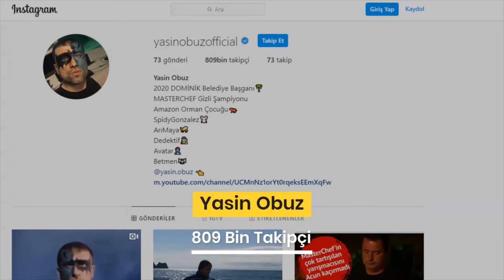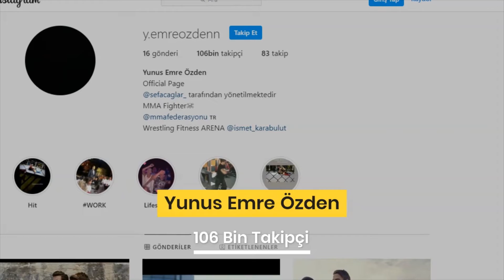SURVİVOR YARIŞMACILARININ İNSTAGRAM TAKİPÇİ SAYILARI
Gündemi epey meşgul eden Survivor Yarışmacılarının İnstagram Takipçi Sayılarını sizler için listeledik.Bu seneki Survivor tam anlamıyla herkesin dilinde .Yarışmacıların hepsini yakından takip ediyoruz ve onlar hakkında merak ettiklerimiz oluyor .Zaman zaman Acun Ilıcıla'nın da konseyde bilgi verdiği bir konu olan ,yarışmacıların  güncel olan İnstagram Takipçi Sayılarını bu videoda sizler için listeledik.En çok artış Cemal Can ve Barış Murat Yağcı'nın takipçilerinde olsa da diğer yarışmacılarda da ciddi bir artış söz konusu .Videoyu beğendiyseniz ,beğenmeyi ve kanala abone olmayı unutmayınız .İyi seyirler